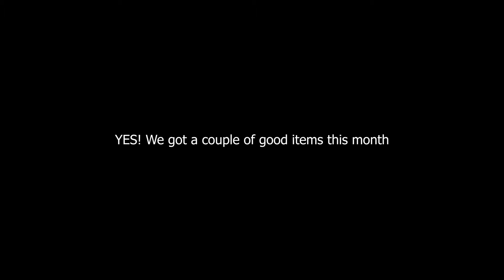I got two end game items! | Bossing Rewards Compilation | Maplestory